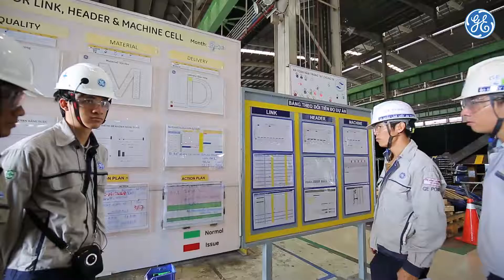GE Dung Quất - Quảng Ngãi 2020 - Flycam Quảng Ngãi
© Bản Quyền Thuộc Về LEE Production -  Khánh Hồng Nguyễn
© Copyright by LEE Production ☞ “Do not Reup”